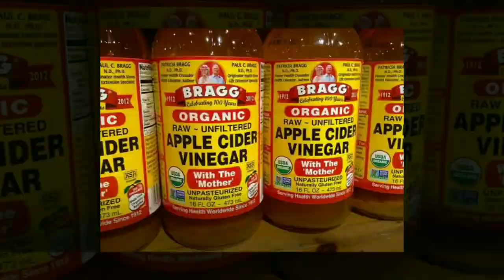VINAGRE DE MANZANA PARA LAS VARICES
Las varices se presentan tanto en hombres como en mujeres y suponen un problema con la circulación en la sangre. incluso pueden ser muy dolorosas. evita usar ropa ajustada, pon tus piernas en alto. es importante  ir al médico que te revise.